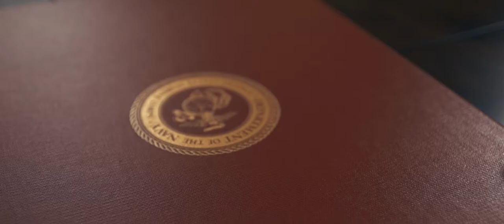Law Office of Patrick J McLain | Dallas | Criminal Defense Attorney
At the Law Office of Patrick J. McLain, PLLC, we know that facing a criminal charge can be incredibly stressful and having the right  defense attorney on your side can make the all difference.